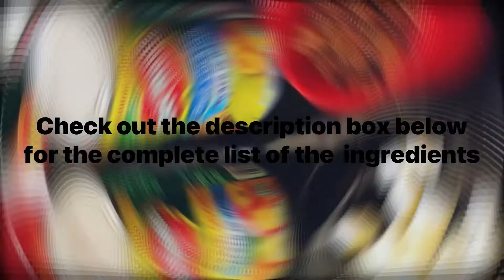How to make a quick Fruit Salad? I will show you how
Ingredients:
3 small fruits in can
2 small cans thick cream
2 small bottle Palm in syrup( green and red)
1 small bottle young coconut strings
1 can condensed milk
1 cup raisins
50g cheddar cheese

Refrigeration time: 2 hours at least